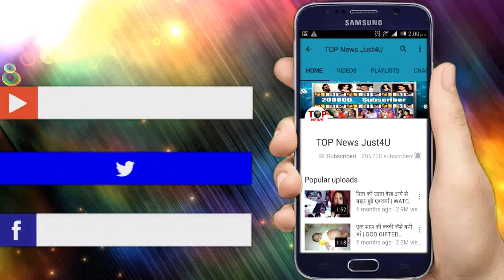TUJHSE HAI RAABTA: KALYANI ने लिया अपने अवतार को बदलने का “फैसला”, नहीं रह पाएगा MALHAR “दूर”